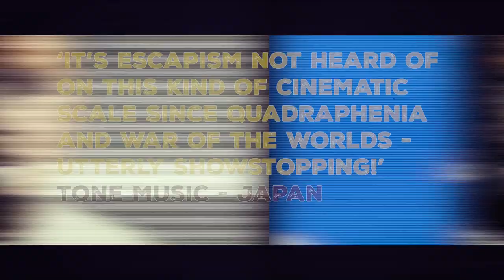CATS in SPACE - Kickstart The Sun Tour 2023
It's here! CATS in SPACE are proud to announce dates for their 2023 Theatre Tour supporting the acclaimed Kickstart The Sun album.

A full theatrical production showcasing the storytelling elements of the current album along with all the hits from CATS in SPACE's amazing back catalogue.

Get your tickets quick! This is going to be the big one folks.

CATS in SPACE are - Damien Edwards, Greg Hart, Steevi Bacon, Jeff Brown, Andy Stewart and Dean Howard.
"KICKSTART THE SUN' THE 2022 DELUXE DOUBLE ALBUM.

Checkout the five albums from CATS in SPACE - available via Amazon, HMV, iTunes, Apple Music, Spotify...